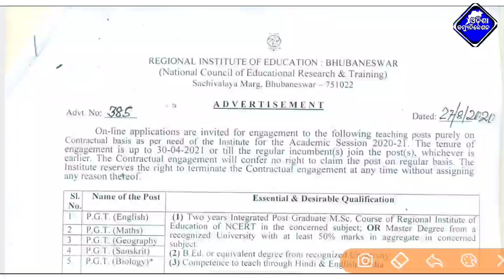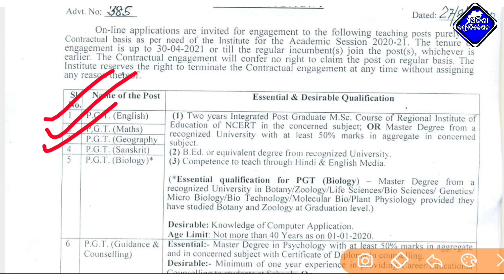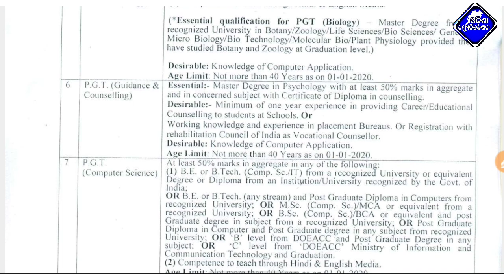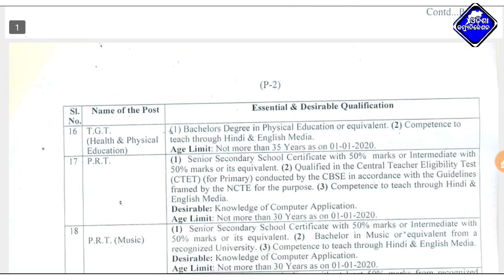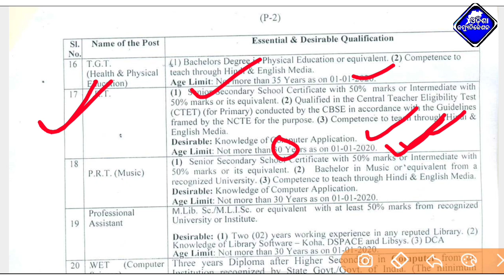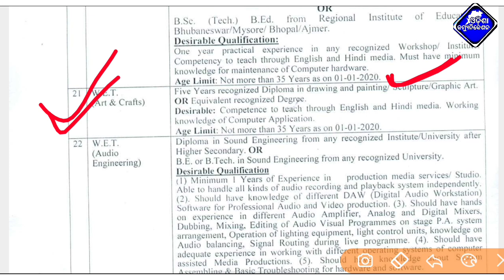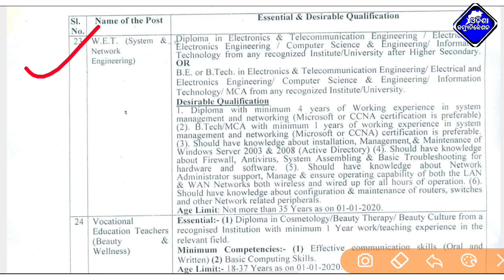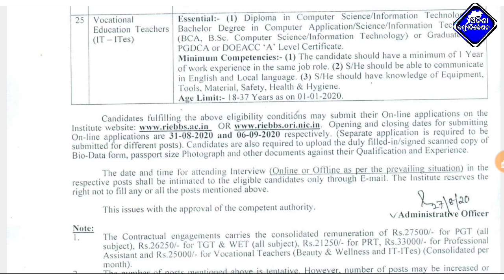ଶିକ୍ଷକ ନିଯୁକ୍ତି ସୁଯୋଗ CT,BEd ପାଇଁ ଖୁସି ଖବର !! Teacher Recruitment 2020 in odisha !! Odisha JT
ତଳେ ଦିଆଯାଇଥିବା Appଟି ଡାଉନଲୋଡ କଲେ ତୁରନ୍ତ ୫୦ ଟଙ୍କା ମିଳିଯିବ ଏବଂ ମାସିକ ୩ ରୁ ୪ ହଜାର ଟଙ୍କାରୁ ଅଧିକ ରୋଜଗାର କରି ପାରିବେ !